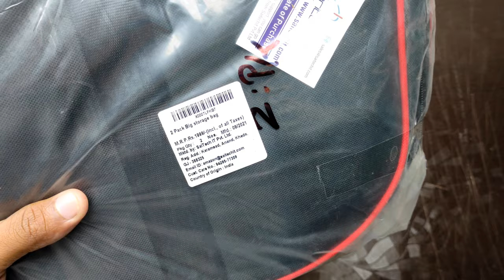Unboxing Storage Bag from Amazon India @Stuff Unboxed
Hi Guys
I am purchasing storage bags from Amazon for winter blanket and anything you can put here without any problem but buying before you can check other site like :- Myntra, Flipkart, meesho etc.

product looking good

Stuff Unboxed rating ⭐⭐⭐⭐